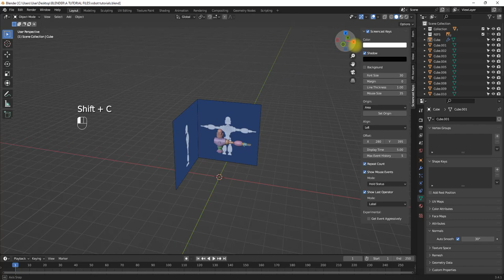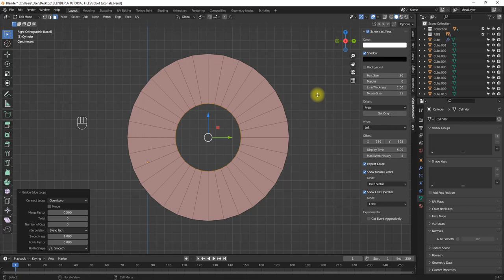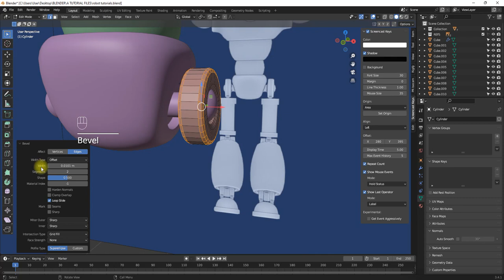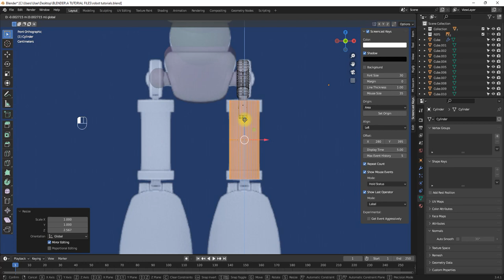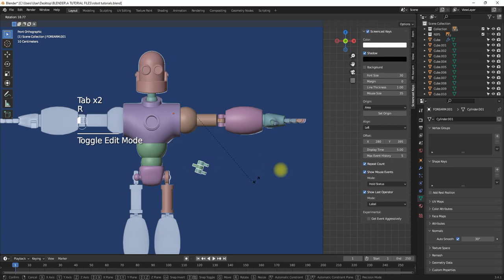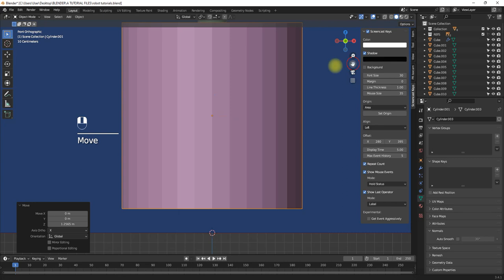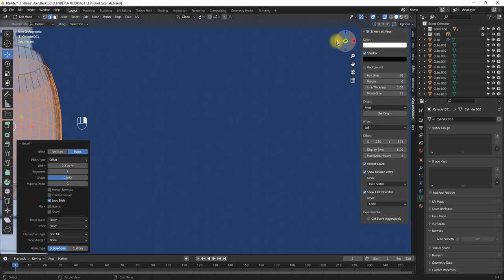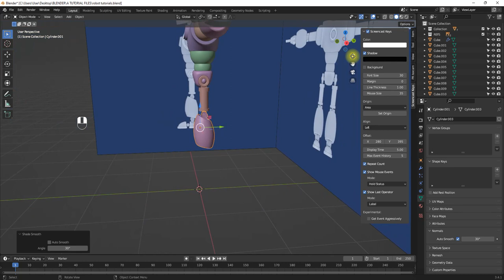CREATING THE LEG OF THE ROBOT IN BLENDER - A Step-by-Step Guide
In this video, I'll be demonstrating how to create the leg in blender. This tutorial is designed for beginners and will help you learn how to create a 3D body in Blender.

If you're interested in creating 3D objects with Blender, then this is the tutorial for you! In this video, I'll walk you through the entire process of creating a robot leg in blender. From start to finish, this video will teach you everything you need to know to create a body in blender!